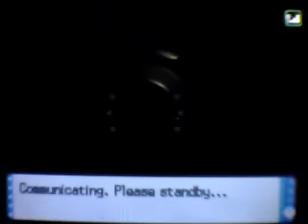Metronome Battle #10: Articuno88 Vs The Mole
2 vs 2 level 100 battle, using only the move metronome. Pokemon must be legitimately able to learn Metronome. These Pokemon include:
Cleffa
Snubbull
Happiny
Munchlax
Togepi
Smeargle (via Sketch)